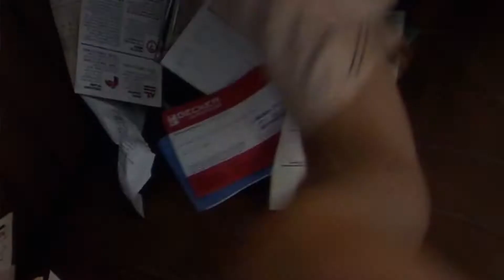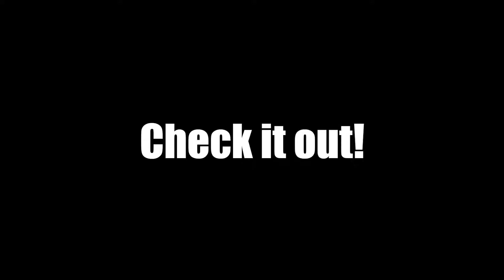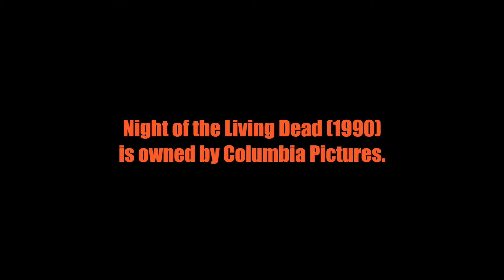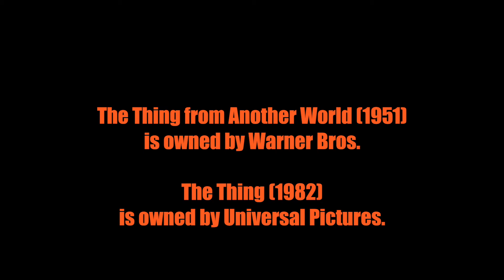Night of the Living Dead (1990) - JMC Reviews - Episode 104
Jake reviews the surprisingly great 1990 remake of George A. Romero's groundbreaking horror classic... Written once again by George A. Romero, and directed by make-up effects legend Tom Savini.